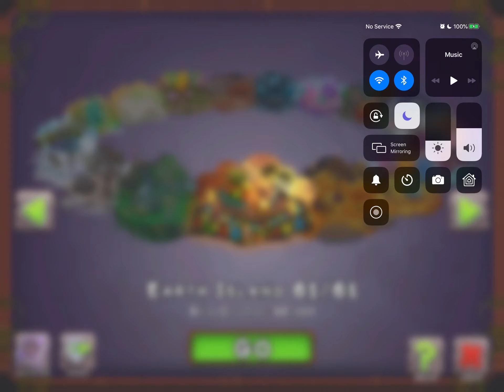Earth Island with Tawkerr and Stoowarb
tawkerr what are you saying-

at least the werdos are better than on water island, even if they don’t extend the song